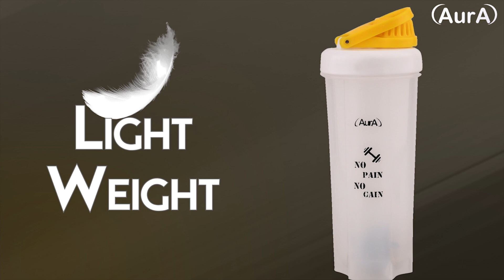Aura protein shaker bottle product detail video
Aura brings to you the amazing collection of Ace shaker bottles which is made up of 100 % food-grade plastic, BPA free, and 100% leak proof. Durable and smartly constructed, The Aura Shaker Bottle will be a perfect partner in your workouts, whether you are running, cycling, or working out in the gym. The body of the bottle is sturdy and highly durable. The shaker bottle is perfect for Protein shakes, smoothies, daily juices, and more. The extensive high-quality shaker is very easy to mix your protein for a lump-free, smooth shake.